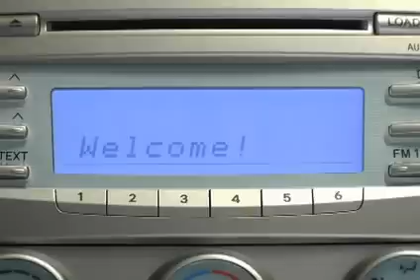2007 - 2009 Camry How-To: Bluetooth® Overview JBL 6-disc CD Changer | Toyota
Options shown. Not all features available on all vehicles and model grades. Please see your Owner's Manual for further details and important safety information. Toyota USA

Camry How-To: Bluetooth® Overview JBL 6-disc CD Changer | 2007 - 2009 Camry | Toyota